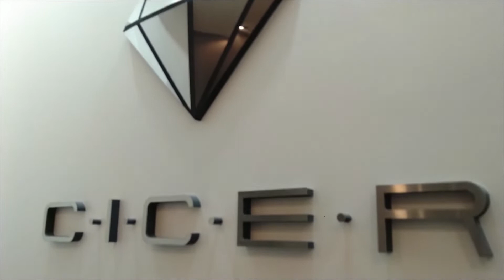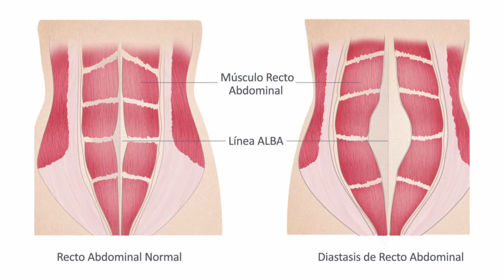Cirugías post maternidad. Informa Dr Parellada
Dr. Ernesto Parellada
Médico
Cirugia Plastica y Reparadora#drparellada
Centro Integral de Cirugia Estetica y Reconstructiva
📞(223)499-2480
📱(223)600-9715